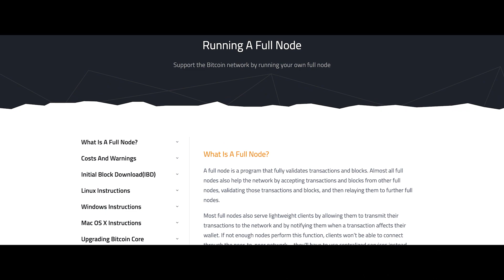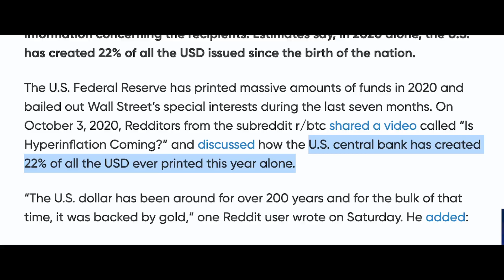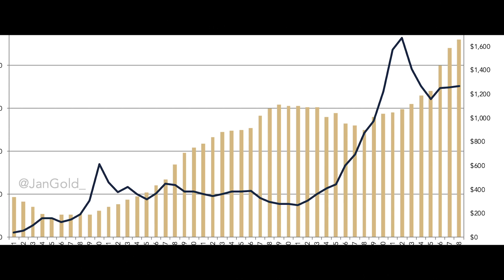What is Bitcoin? [BTC] - Crypto Basics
What is Bitcoin? [BTC, explained] - Crypto Basics

Timestamps:
0:00 - Intro
0:33 - Payment Processing Speed
1:15 - How Does it Work?
1:32 - A Full Node
1:47 - No Middleman
2:57 - Security
3:28 - Store of Value

• BTC: bc1q2q54cy434lcml6d0wl4h6matuycsyshv00f8y0
• ETH: 0x469F681b78f965Da6aEf05ddC9E16AFa52F8b587
• USDT: 0x469F681b78f965Da6aEf05ddC9E16AFa52F8b587

Earn 6.2% APY on your Bitcoin.